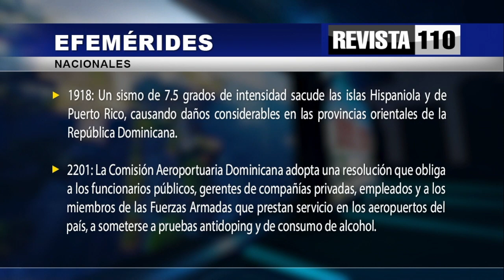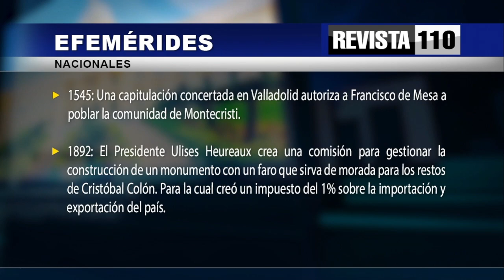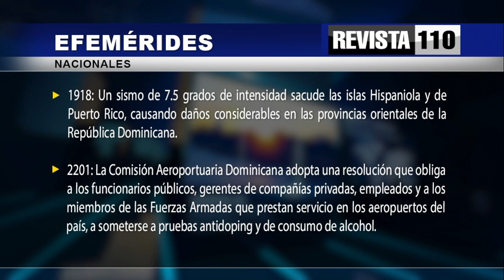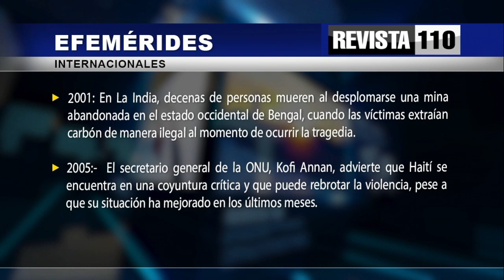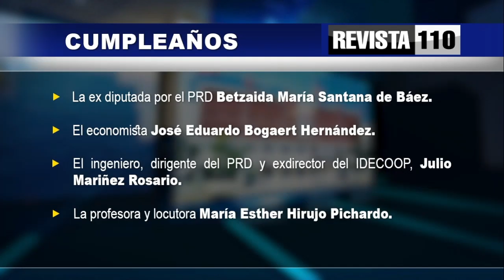Efemérides martes 11 de octubre del 2022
martes 11 de octubre del 2022. Faltan 81 días para el año 2023. Luna Llena.
Santoral: Santos Germán, Juan XXIII, Alejandro Sauli, Santa Zenaida y Soledad Torres.

        Efemérides Nacionales:

• 1545: Una capitulación concertada en Valladolid autoriza a Francisco de Mesa a poblar la comunidad de Montecristi.
• 1892: El Presidente Ulises Heureaux crea una comisión para gestionar la construcción de un monumento con un faro que sirva de morada para los restos de Cristóbal Colón. Para la cual creó un impuesto del 1% sobre la importación y exportación del país.
• 1918: Un sismo de 7.5 grados de intensidad sacude las islas Hispaniola y de Puerto Rico, causando daños considerables en las provincias orientales de la República Dominicana.
• 2201: La Comisión Aeroportuaria Dominicana adopta una resolución que obliga a los funcionarios públicos, gerentes de compañías privadas, empleados y a los miembros de las Fuerzas Armadas que prestan servicio en los aeropuertos del país, a someterse a pruebas antidoping y de consumo de alcohol.

         Internacionales:

• 1629: Muere el sacerdote franciscano, misionero y evangelizador Fray Luís de Bolaños, traductor del catecismo al guaraní.
• 1962: Se inician los trabajos del Concilio Vaticano II.
• 1993:- En Haití, miembros del grupo político haitiano FRAPH impiden el desembarco de los enviados internacionales del USS Harlan Country, haciendo fracasar el Acuerdo de la Isla de Gobernadores, por lo que se restablecen las sanciones y la Misión de Naciones Unidas abandona el país.
• 2001: En La India, decenas de personas mueren al desplomarse una mina abandonada en el estado occidental de Bengal, cuando las víctimas extraían carbón de manera ilegal al momento de ocurrir la tragedia.
• 2005:-  El secretario general de la ONU, Kofi Annan, advierte que Haití se encuentra en una coyuntura crítica y que puede rebrotar la violencia, pese a que su situación ha mejorado en los últimos meses.

Hoy cumpleaños:

-La ex diputada por el PRD Betzaida María Santana de Báez.
-El economista José Eduardo Bogaert Hernández.
-El ingeniero, dirigente del PRD y exdirector del IDECOOP, Julio Mariñez Rosario.
-La profesora y locutora María Esther Hirujo Pichardo.
-La señora Alba Lidia Reyes.
-El vendedor Juan Feliz.
-Manuel González, Prop. Farmacia Candileja.
-Lic. Manolo Pihardo, dirigente del partido la Fuerza del Pueblo.